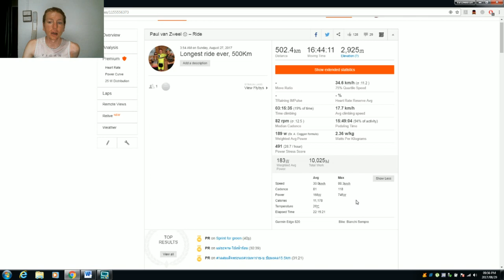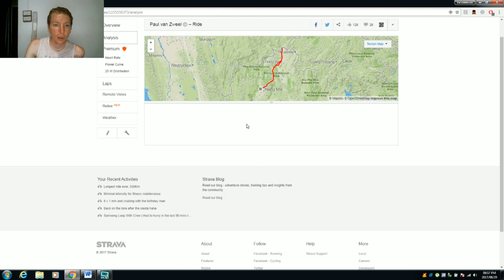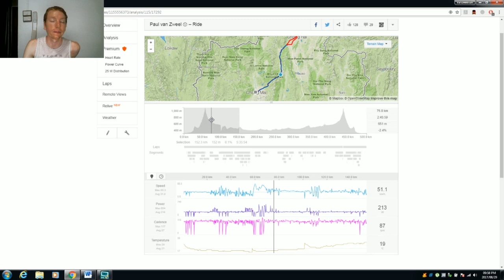500 Km ride Day 25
The secret to living is giving.

★ My website (articles, e-books and cycling coaching)